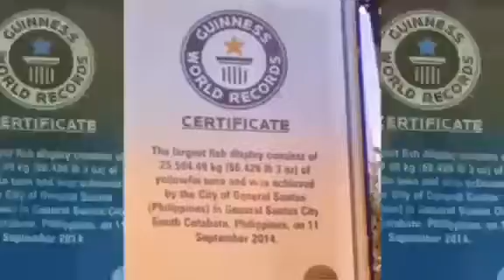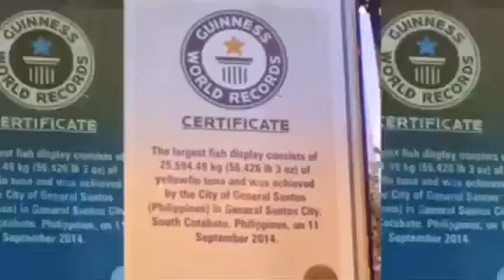Kami taga Gensan ,cover by.GENSAN OFW